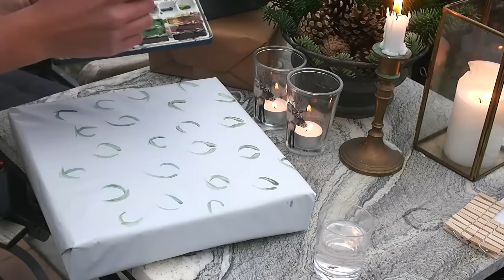DIY SØDE INDPAKNINGS-IDEER - JOHANNES JULEKALENDER 2015